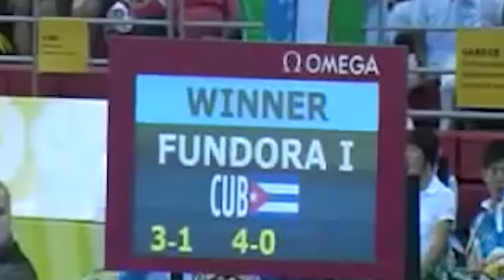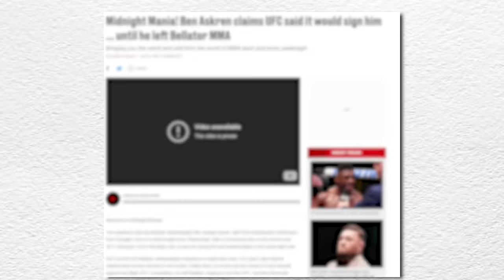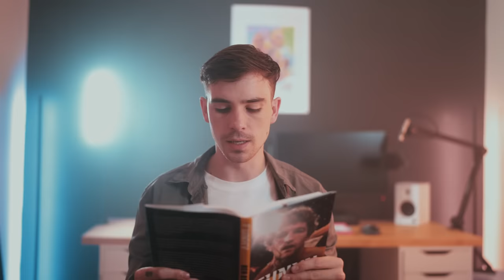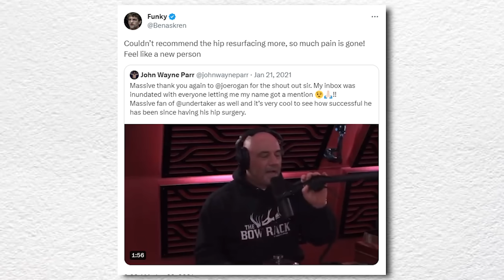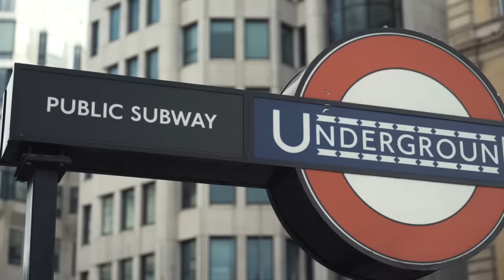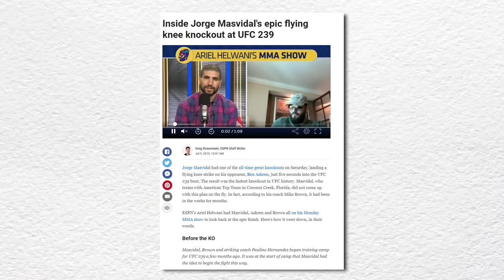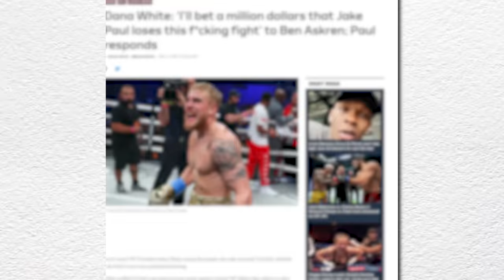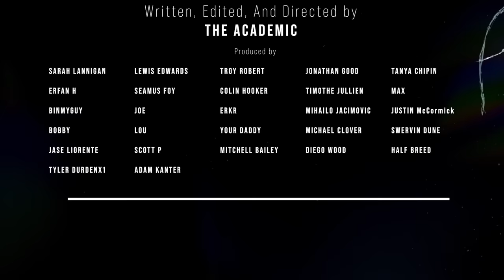The “Embarrassing Failed” UFC Career Of Ben Askren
Ben Askren was touted as one the biggest "What ifs" in the world of MMA, a man who was guarded from the UFC by its president Dana White. After an unprecedented Trade between himself and Mighty Mouse Ben entered the UFC, what follows is one of the biggest downfalls in MMA.

This Is the Funky Career Of Ben Askren

Glad to have finally got this out to you guys! Hope you all enjoy and I look forward to the next one!

Love Always,

The Academic!